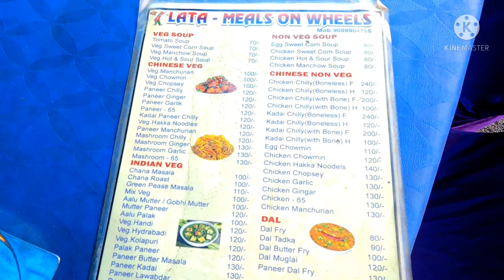Civic center bhilai food truck||Lata fast food center bhilai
Hello Dosto,
                     Swagt hai apka humare  ek aur ny vlog jisme hum apko lejane wale hai bhilai civic center ke famous street food restaurant  jha apko restaurant se bhi acha food provide hota hai .
* Lata restaurant meals on wheels  : -
Address : -  Lata restaurant meals on wheels civic center , Bhilai, Chhattisgarh
Todays menu : -
chicken butter masala  : - Rs 180
butter tamdoori roti : - Rs 10
Video highlights : -

civic centre bhilai restaurant?
civic centre bhilai direction?
civic center bhilai?
civic centre bhilai pin code?
chaupati near me?
juice factory chaupati bhilai?
street food near me?
street food?
street food?
bhilai?
where is bhilai?
biryani veg?
mutton biryani?
beef biryani?
biryani rice?
biryani ingredients?
biryani masala?
how to get meals on wheels?
meals on wheels menu?
meals on wheels in geriatric?
meals on wheels menu 2021?
meals on wheels near me?
what is meals on wheels?
history of meals on wheels?
meals on wheels locations?
best biryani in bhilai durg?
best biryani in durg?
charminar biryani bhilai?
behrouz biryani bhilai?
best biryani in raipur?
biryanis bhilai?
biryani near me?
best biryani near me?
MUSIC CREDIT